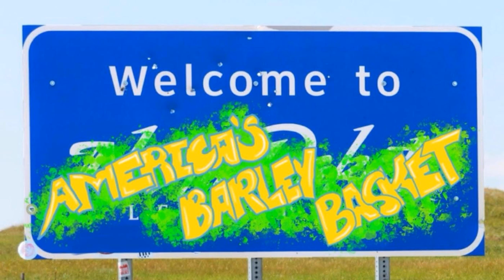Episode 149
No Simpsons until fall but that won't stop your favorite boyz from having delightful conversations about the Big Bopper, the worst detailing job we can imagine, exciting new cereal innovations, and much more! So crack open a sasparilla and join us!